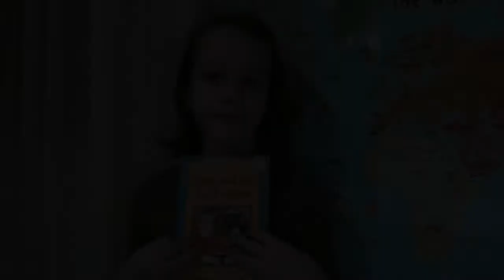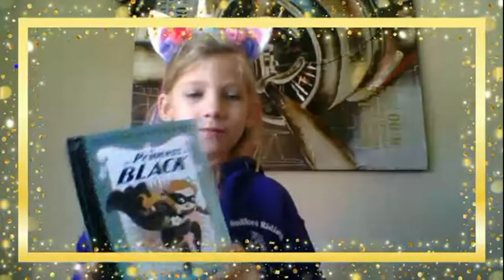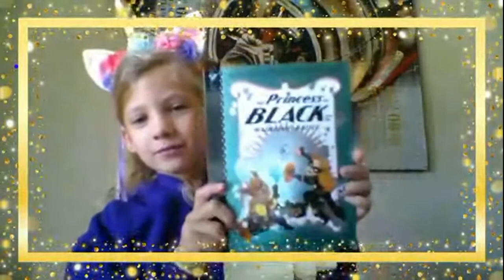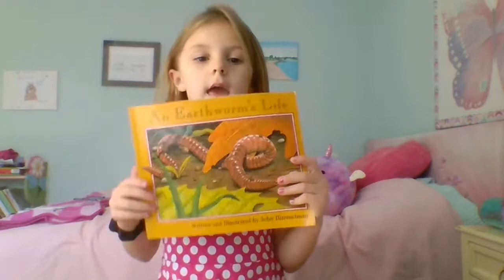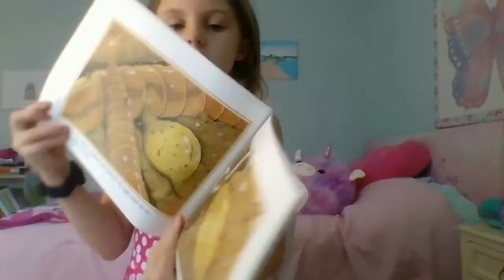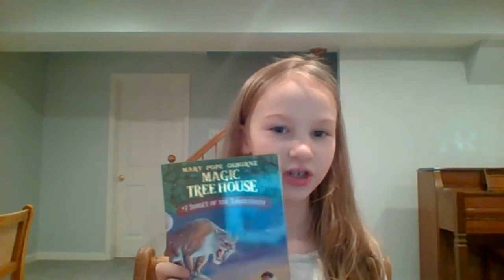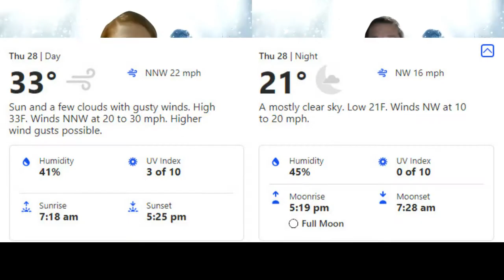WTRP News Show Thursday January 28